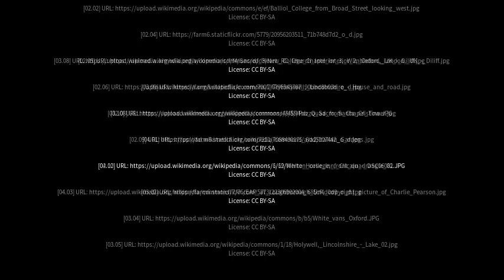Best places to visit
Best places to visit - Holywell (United Kingdom) Best places to visit - Slideshows from all over the world - City trips, nature pictures, etc.